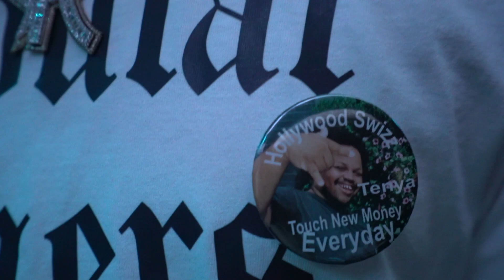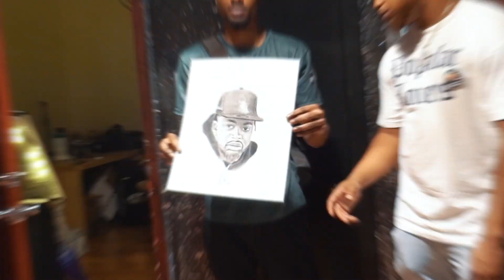RedHead - Dopewell Superstar [Private Listening Event]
Shot By @alacwong